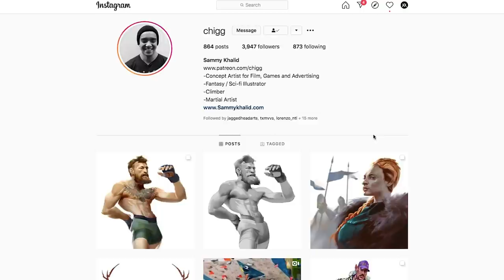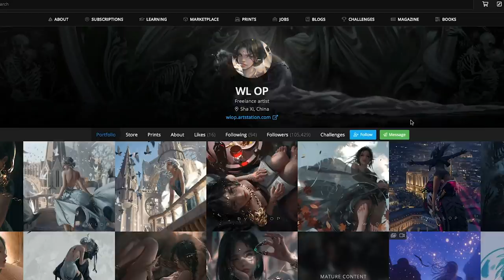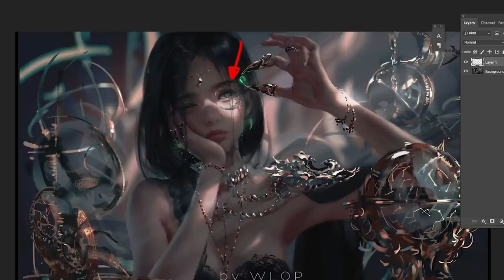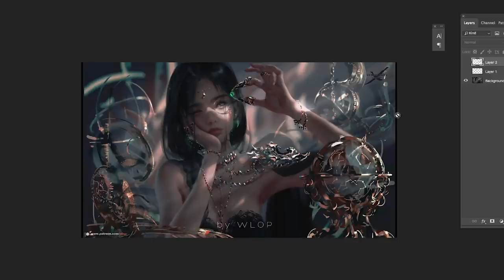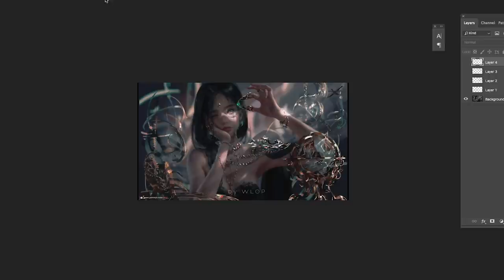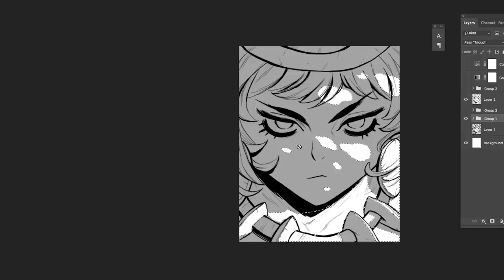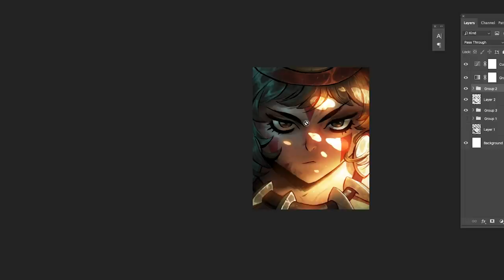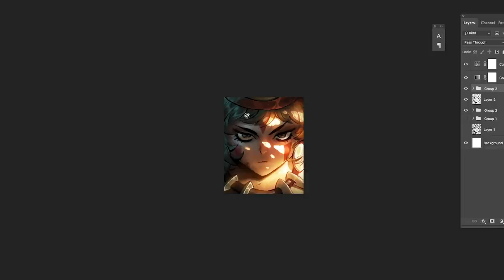HOW TO COLOR DIGITAL ART LIKE WLOP ***Lighting trick EXPOSED!!!***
In this video i show you how to color digital art using this lighting trick i observed from studing wlop and he uses it a lot to color digitally. if you can learn how to color digital art using this lighting trick and setting up letting conditions in your own images the you will color faster and improve your digital coloring. it is goo to lean by referencing other artists and wlop has a very unique way of  how to color digital art and today we will learn digital painting, lighting and coloring from wlop to enhance our art, paintings, and all together our entire digital coloring process.

0:00 -- Intro
0:44 -- Shoutouts
4:20 -- Lighting Breakdown
10:50 -- Color & Light

MY HELPFUL KIT FOR ART AND FILMMAKING:
Budget Drawing Tablet for artists ( YOU SHOULD HAVE THIS )
Super Budget Drawing Tablet
Professional Drawing Tablet
Beginners Drawing Tablet
Budget Monitor
Pro Ultra sharp Monitor
Art Fundamentals ( MUST HAVE )
Color and Light ( MUST HAVE )
Main Camera
Awesome Camera for artists
Main Lens
B-Roll Lens
Vlog Lens
Dope Light For Youtubers ( MUST HAVE )
Nice Led Light
Amazing Camera bag